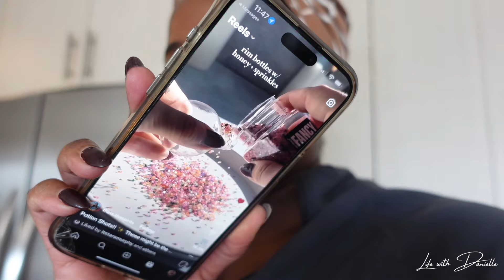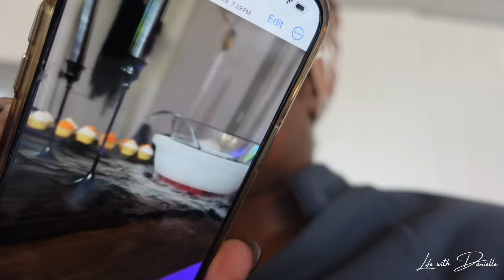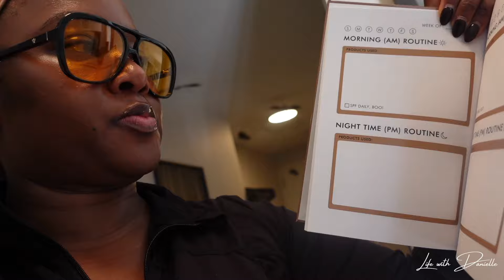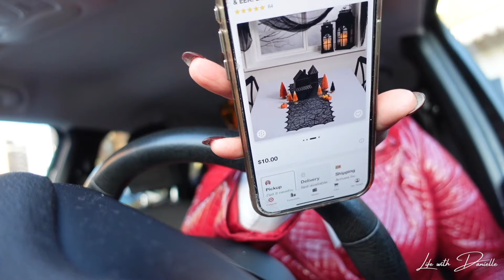Hitting Them Goals (Honestly, I Had NO CLUE What to Title this)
Spend the week with me as I head out to events, head to the gym, try on clothes, and get ready for my Halloween party.

Schutz boots (cream)

Red trench

Fur jacket

Black jacket